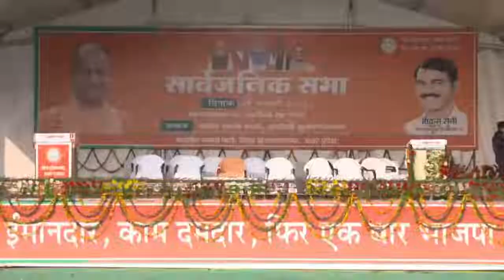मुजफ्फरनगर के खतौली में जनसभा को सम्बोधित करते हुए मुख्यमंत्री योगी आदित्यनाथ